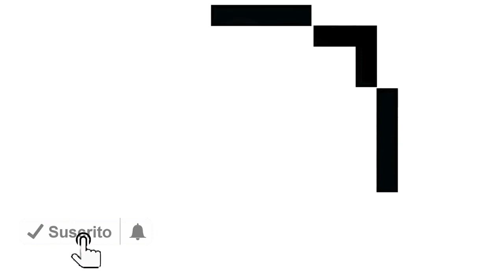Como dibujar un PICO DE MINECRAFT | dibujos para niños 💓⭐ How to draw a PICK | drawings for kids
Aprende a dibujar un pico de minecraft facil, veras como dibujarlo paso a paso en este maravilloso vídeo de aprendizaje.

Learn to draw a minecraft pick easily, you will see how to draw it step by step in this wonderful learning video.